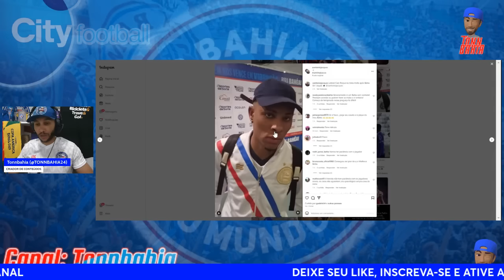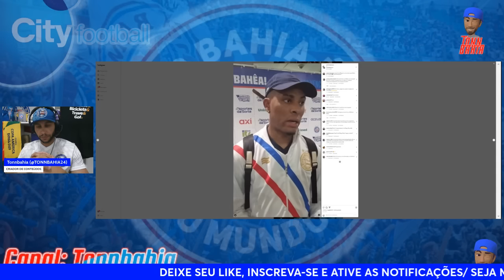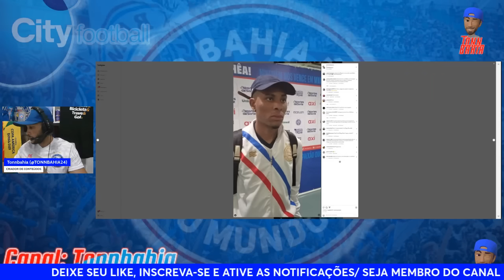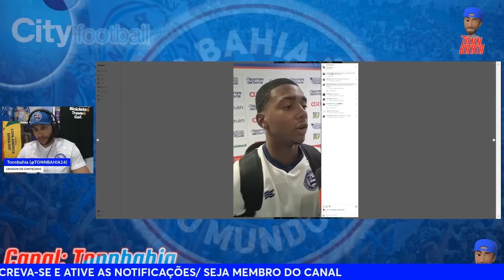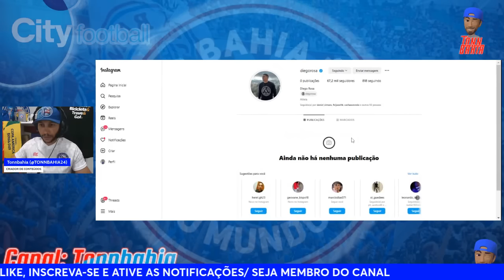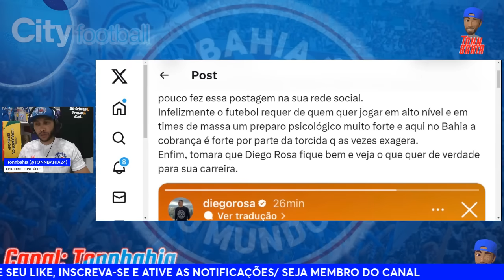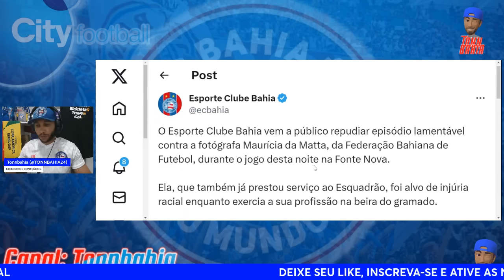🚨DIEGO ROSA PRECISA DE AJUDA;🎙ROGER GABRIEL:”VÃO NOS XINGAR POR ISSO”❌MAIS UM CASO LAMENTÁVEL